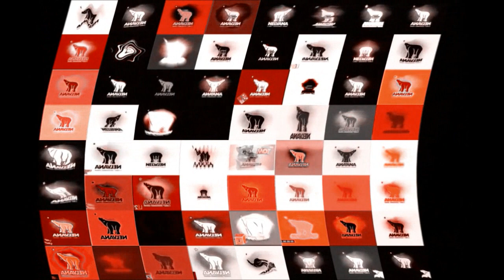Nelvana random effects 2